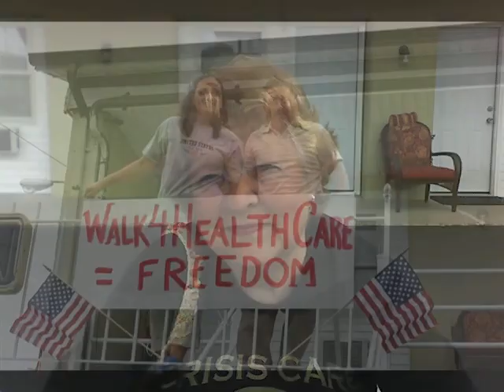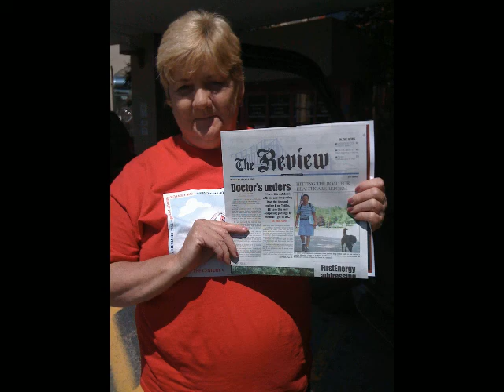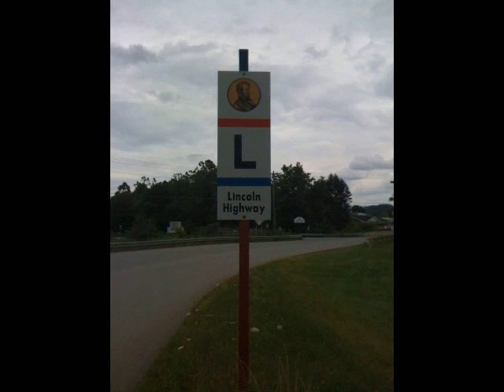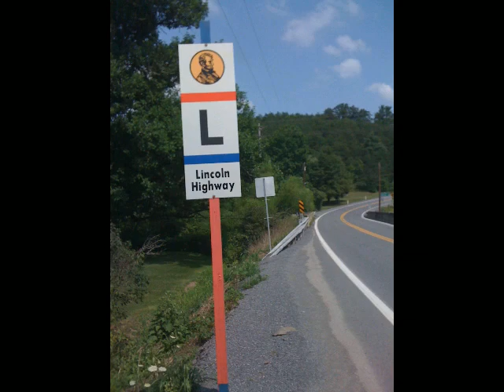The System is Sick by Mikuak Rai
v1
How does this great country
That has all this wealth
Make so many poor decisions
When it comes to people's health?

The few profit off the many
And reject 'em in their time of need
The horror stories are plenty
But the biggest one is the excessive greed

pr ch
I'm gonna tell the truth
Everywhere we see the proof

ch
The system is sick, it's sick, sick oh it's sick
The system is sick, it's sick - whoa it's sick

v2
So what do you do
When you're told
There's no more grace in growing old?
And where does one turn
when they learn
They've lost everything and all the money they earned?

br
Isn't this America?
Home of the free & brave
So where is your courage now?

Isn't this America
Land of the fabled dream
It's time to wake up & face reality

ch
It's sick, it's sick - whoa the system is sick
The system is sick, it's sick...it's hard to tell when it will get well

Instr. bridge - 8 bars / change

v3
to love is universal
care is universal too
this life has no rehearsal
so what shall we do?

let compassion be the guide
health care's a human right...

pr ch
now i'm gonna tell the truth
in our children's eyes we'll the proof

ch
the system can change & grow strong
but we've gotta stand up now - we can't wait for long
The system can be healed and transformed
everybody in, nobody out - let compassion be the norm